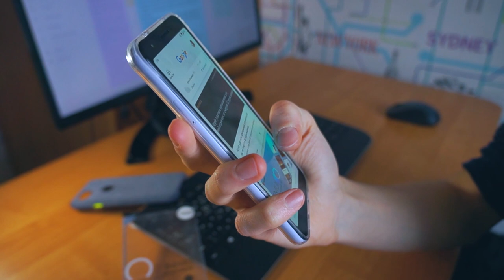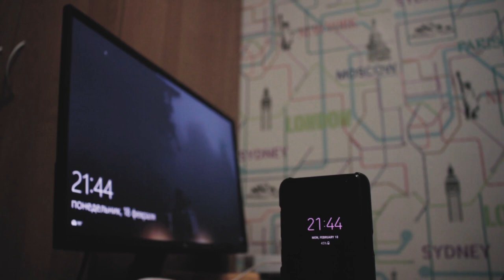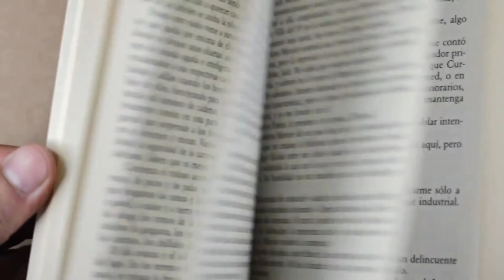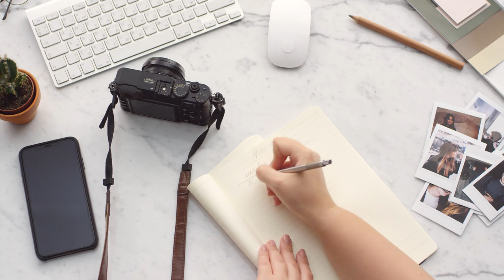HOW TRUTH SERVES YOUR LIFE - Jordan Peterson